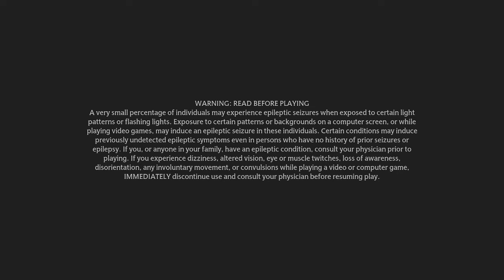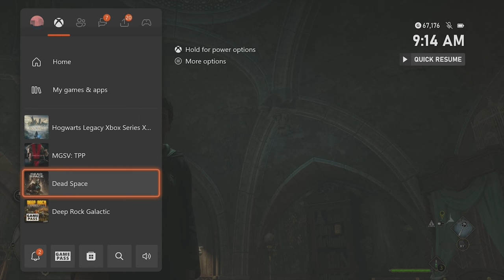IM FINALLY A WIZARD! | Hogwarts Legacy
i finally got hogwarts legacy, the game is pretty fun! try to guess which house i got before you get to that part of the video! enjoy!